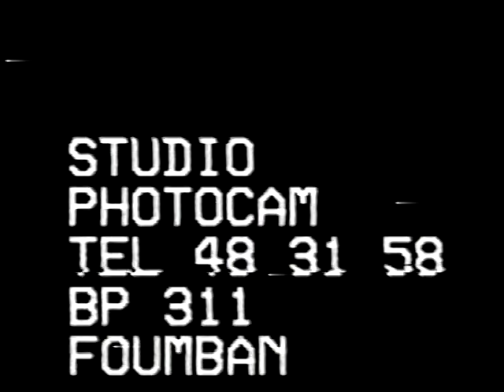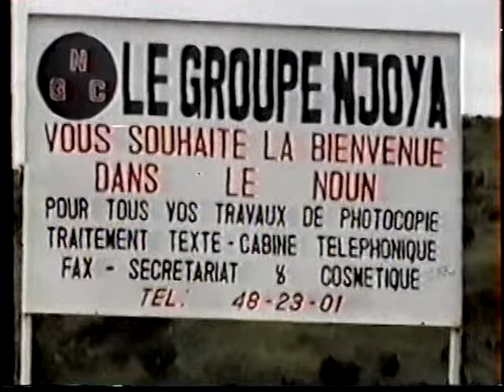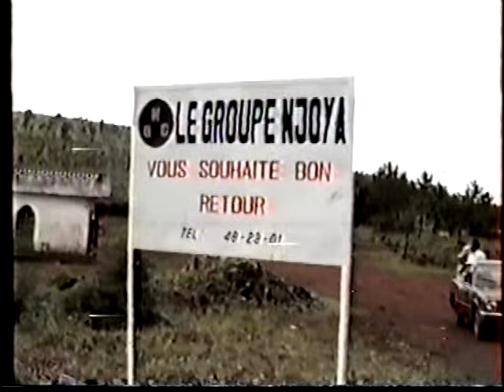La Residence du Prince Njoya 1